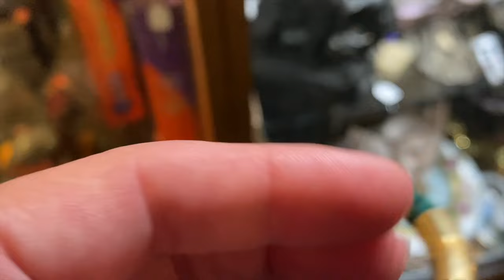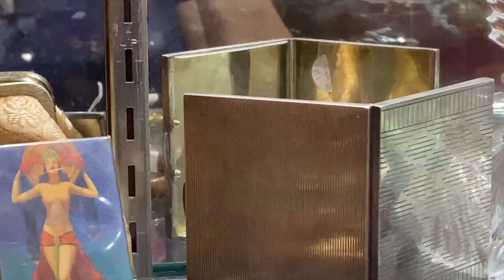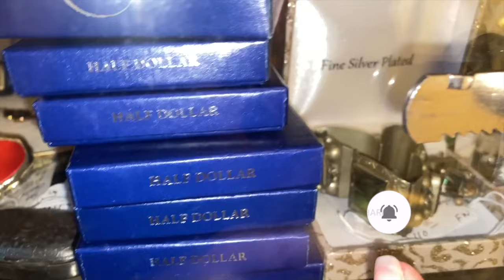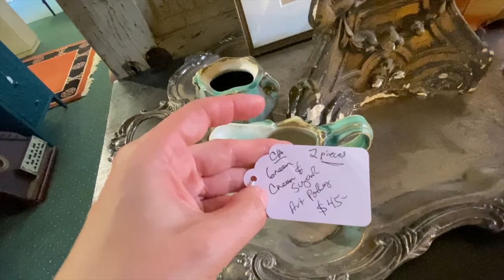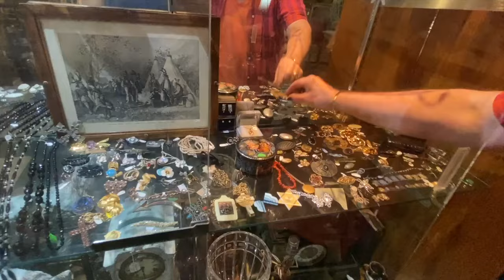Thrift With Me! I Spent What On A 141 Year Old Locket?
This Old Church Has Hidden Treasure!  I found an all original 1882 sterling locket, Native American turquoise and Sterling crosses, new old stock of the sterling CZ earrings I wear almost every day, enameld vintage jewelry, a handmade and dated vintage studio artist necklace and valuable and rare vintage costume jewelry! The church itself and the overgrown garden on the grounds made the whole experience feel magical! I will be returning to this antique store soon, it will take days to see everything! Thrift with me!
♥︎ FRIEND MAIL
Hudson Vintage
Hackettstown NJ
07840

00:00 Introduction
01:51 SECRET Church Antique Shop Thrifting
41:48 Full Recap Haul & Links Below